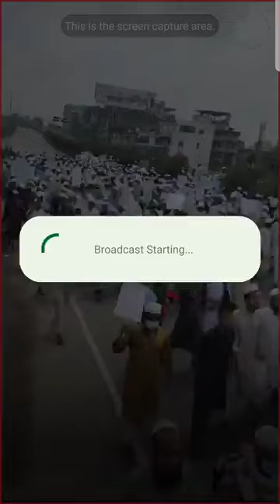কোটা আন্দোলন লাইভ, কোটা আন্দোলন 2024, কোটা সংস্কার আন্দোলন নিউজ, কথা আন্দোলন বর্তমান পরিস্থিত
কোটা আন্দোলন, কোটা সংস্কার আন্দোলন ২০২৪, কোটা আন্দোলন নিউজ, kota andolan News couta andolon News

কুমিল্লাতে কোটা সংস্কার আন্দোলন ভয়াবহ
কুমিল্লাতে কোটা আন্দোলন
কুমিল্লা বিশ্ববিদ্যালয় কোটা আন্দোলন নিউজ
কুমিল্লাতে কোটা আন্দোলনের বর্তমান পরিস্থিতি
কুমিল্লাতে কোটা আন্দোলনের কতজন নিহত
কুমিল্লাতে কোটা আন্দোলনে সর্বশেষ খবর
কুমিল্লাতে কোটা আন্দোলন বর্তমান খবর কি

ঢাকার বর্তমান অবস্থা কি
ঢাকা কোটা আন্দোলন বর্তমান অবস্থা
কোটা আন্দোলন ঢাকার পরিস্থিতি কেমন
বর্তমানে ঢাকার পরিস্থিতি কেমন
ঢাকাতে কারফিউর বর্তমান অবস্থা কেমন
ঢাকাতে বর্তমানে আন্দোলন কেমন
কোটা সংস্কার আন্দোলন ঢাকাতে কেমন
কোটা আন্দোলন, কোটা সংস্কার আন্দোলন ২০২৪, কোটা আন্দোলনে সর্বশেষ খবর, couta andolon, কোটা আন্দোলন খবর
কোটা আন্দোলনের বর্তমান খবর
কোটা সংস্কার আন্দোলন ২০২৪
কোটা আন্দোলনে সর্বশেষ আপডেট
কোটা আন্দোলনের সর্বশেষ নিউজ
ঢাকা বিশ্ববিদ্যালয় সর্বশেষ নিউজ
ঢাকা বিশ্ববিদ্যালয় হামলার নিউজ
ঢাকা বিশ্ববিদ্যালয় ছাত্রলীগের হামলার নিউজ
কোটা আন্দোলনে সর্বশেষ খবর
কোটা সংস্কারের সর্বশেষ খবর
কোড়া সংস্কার আপডেট
কোটা আন্দোলনে কতজন মানুষ মারা গেছে
কোটা আন্দোলনে শহীদ হয়েছেন আবু সাঈদ
কোটা আন্দোলনে শহীদ আবু সাঈদ
কোটা আন্দোলনের সহিত আবু সাঈদ এর জানাজা
কোটা আন্দোলনের শহীদ আবু সাঈদ এর ভিডিও
কোটা আন্দোলনে পুলিশের গুলির ভিডিও
কোটা আন্দোলনে বর্তমান পরিস্থিতি
কোটা আন্দোলনের বর্তমান অবস্থা কি
ঢাবিতে কোটা আন্দোলন
চট্টগ্রাম বিশ্ববিদ্যালয় কোটা আন্দোলন
চট্টগ্রামে কোটা সংস্কার আন্দোলন
কুমিল্লা কোটা সংস্কার আন্দোলন
কুমিল্লা বিশ্ববিদ্যালয় কোটা সংস্কার আন্দোলন
জগন্নাথ বিশ্ববিদ্যালয় কোটা সংস্কার আন্দোলন
জগন্নাথ হলে কোটা সংস্কার আন্দোল
রাজশাহী বিশ্ববিদ্যালয় কোটা সংস্কার আন্দোলন
রাজশাহীতে কোটা সংস্কার আন্দোলন
রংপুরে কোটা সংস্কার আন্দোলনের নিহত
রংপুর এক কোটা সংস্কার আন্দোলন
ঢাকা কোটা সংস্কার আন্দোলন